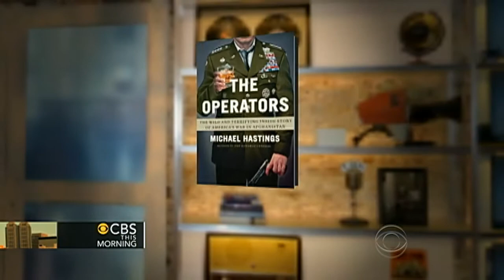WikiLeaks' Assange opens up to Rolling Stone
Two years after WikiLeaks founder Julian Assange made 250,000 classified State Department documents public, he gave a rare interview to Rolling Stone's Michael Hastings. The "CBS This Morning" co-hosts spoke to Hastings about the interview.